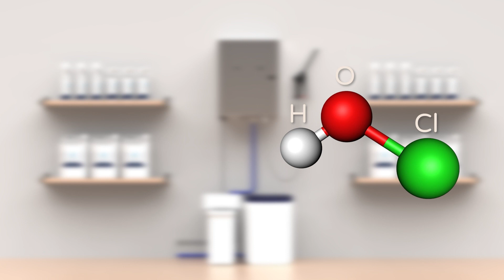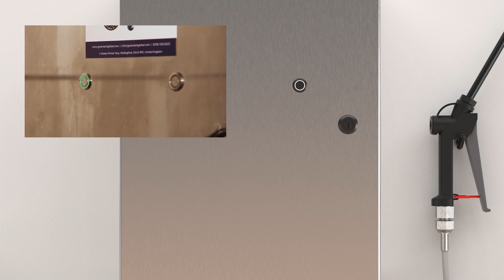SC-100 Product Breakdown | phs Group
Want to know how your SC-100 provides you with a powerful cleaning solution?

Generates Activated Water, which can be used for cleaning and disinfecting surfaces. Utilizes a combination of tap water, salt, a small dose of vinegar, and some power to create a powerful multipurpose sanitiser and cleaner.

The solution produced is known as HOCL (hypochlorous acid), an extremely powerful yet natural steriliser.